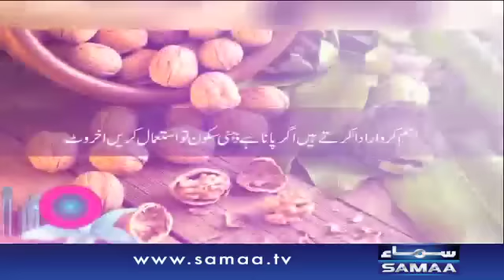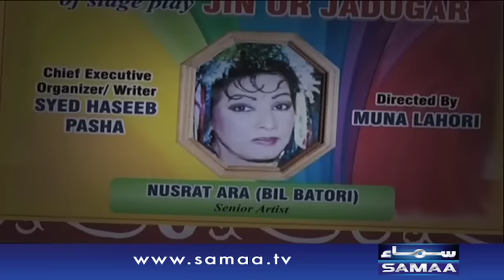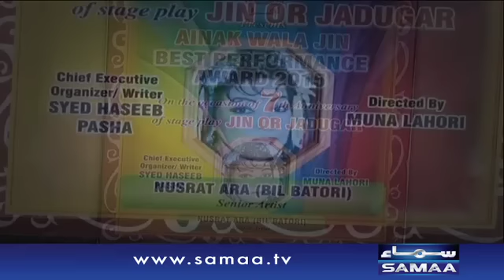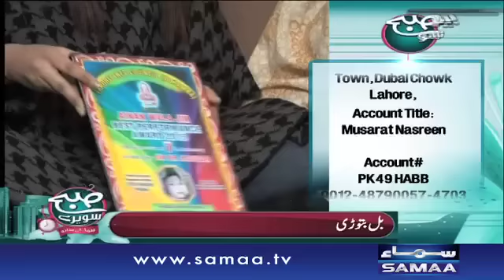Bill Batori Kahan Gayi? | Subah Saverey Samaa Kay Saath | SAMAA TV | Madiha Naqvi | 13 Jan 2017